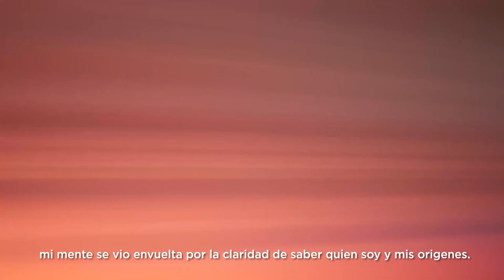Nalani - Legacy of the Ancients Trailer SUB ESP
Trailer del videojuego Nalani Legacy of the Ancients, próximante disponible en Steam.